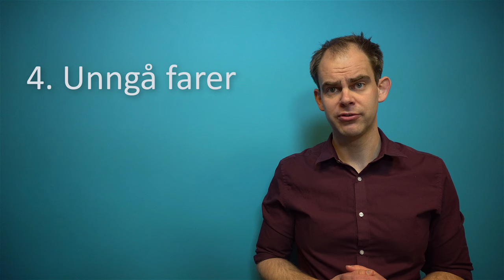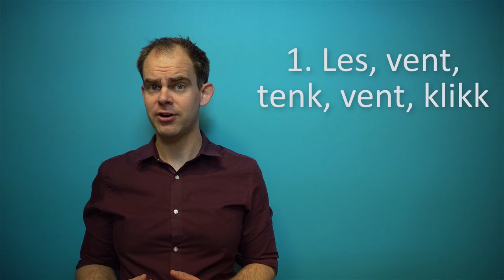Video 9: 10 råd for god datasikkerhet